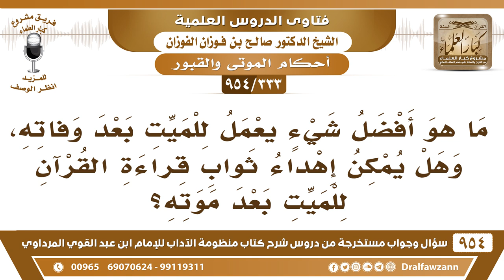[333 -954] ما هو أفضل شيء يعمل للميت بعد وفاته، وهل يمكن إهداء ثواب قراءة القرآن للميت بعد موته؟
-[333 /954] السؤال: ما هو أفضل شيءٍ يُعمل للميت بعد وفاته، وهل يُمكن إهداء ثواب قراءة القرآن للميت بعد موته؟
الجواب: الأعمال الأصل أن الأعمال لأصحابها: ﴿ وَأَنْ لَيْسَ لِلإِنسَانِ إِلَّا مَا سَعَى39﴾ [النجم]، فالأصل أن الأعمال الصالحة لأهلها، ولا تنفع الآخرين إلا الأشياء التي ورد الدليل بأنها يتعدى نفعها إلى الأموات مثل الصدقة عن الميت مثل الدعاء للميت، مثل الحج والعمرة عن الميت، قال ﷺ: «إذَا مَاتَ ابْنُ آدَمَ انقطعَ عملُه إلَّا مِنْ ثَلَاثٍ: صدقةٌ جَارِيَة، أَوْ عَلِمَ يُنتفعُ بِه، أَو والدٌ صَالِحٌ يَدْعُو لَهُ»، فهذه تنفع الميت بإذن الله الدعاء له والصدقة عنه، ووقف الأوقاف وجعل ثوابها له، الحج والعمرة له كل هذه أمور تنفع الميت بإذن الله. وأما قراءة القرآن وإهداء ثوابها للميت هذا لا دليل عليه، فيرجع إلى الأصل أن الأصل أن الأعمال لصاحبها، ولا يخرج من هذا الأصل إلا ما دل عليه الدليل ولم يرد دليل أن القرآن يُقرأ للأموات.
للاشتراك في قناة الشيخ صالح الفوزان
سؤال وجواب من شرح منظومة الآداب ( 945 ) مقطع

للاستفسار والإقتراحات والدعم
رئيس الفريق
لمشروع كبار العلماء